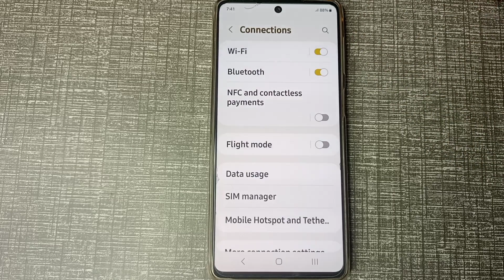how to disable Bluetooth in samsung galaxy f22 mobile | Samsung mobile important settings